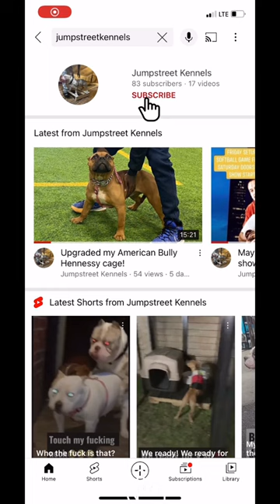American bully eating raw chicken! 🍗